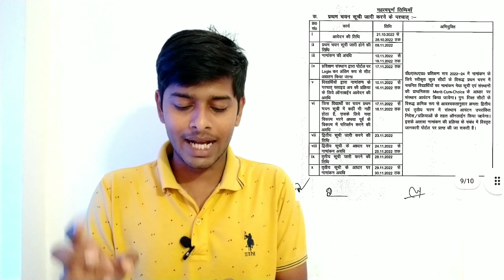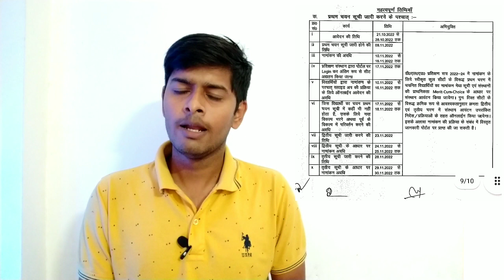Bihar DElEd Counselling Date Out 2022 |21अक्टूबर से Counselling शुरू| पूरी जानकारी वीडियो में समझ ले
Bihar DElEd Counselling Date Out 2022 | 21 अक्टूबर से होंगे Counselling|Bihar DElEd Counselling Date

Bihar Deled Entrance Exam Result Out 2022 | नीचे दिए गए लिंक पर क्लिक करके चेक करें |रिजल्ट हुआ जारी
 __________link________

          Ok bye 👋
Best 👍💯 of ➡Luck🍀